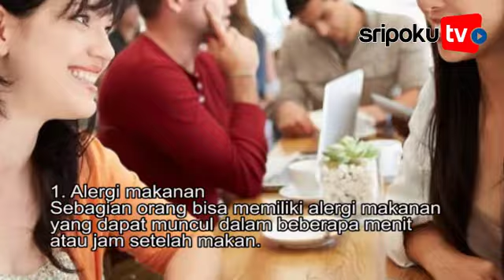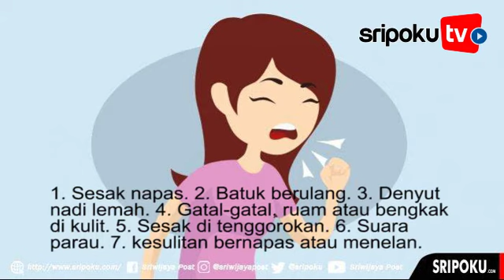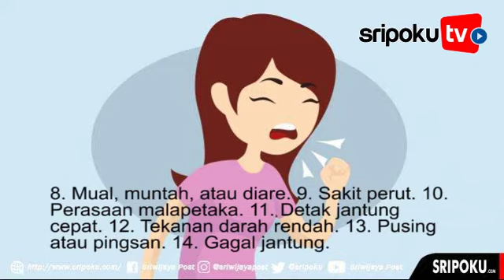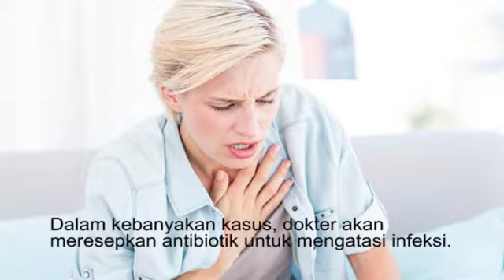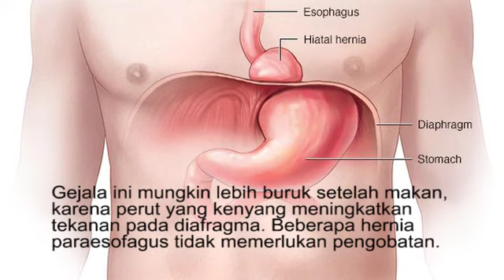Inilah 5 Penyebab Sesak Napas Setelah Makan (1): seperti Alergi Makanan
Mengalami sesak napas setelah makan bisa menjadi pengalaman yang sangat tidak mengenakan.

Jika hanya terjadi sekali atau tidak berulang, sesak napas setelah makan biasanya tidak perlu terlalu dikhawatirkan.

Namun, jika sering menyerang, sesak napas setelah makan bisa menjadi tanda adanya kondisi medis yang layak diwaspadai.